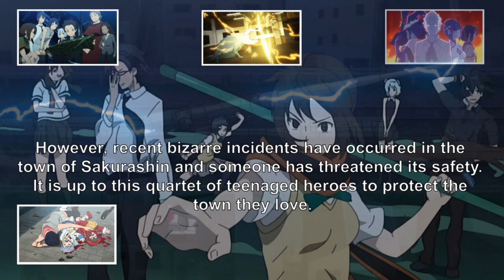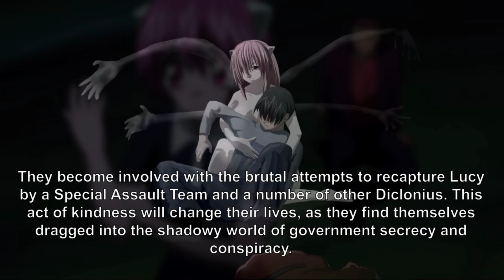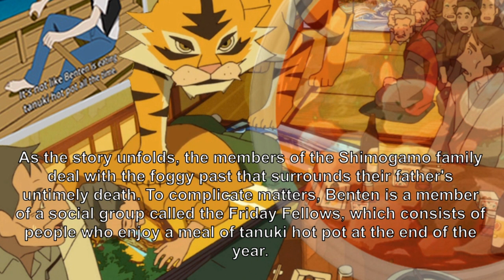5 Underrated Anime Series Volume 2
5 Underrated Anime Series Volume 2

Watch the video and leave your opinion in the comments!

If you don't see some anime you have in mind when the word "underrated" is mentioned don't worry! Probably it will be in one of my next videos!!!